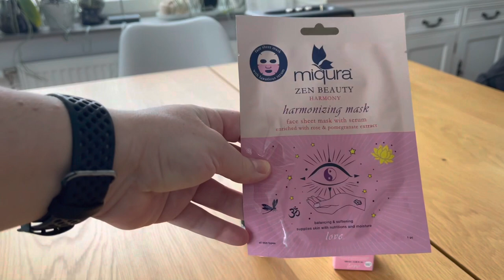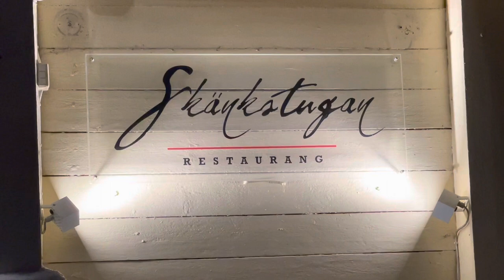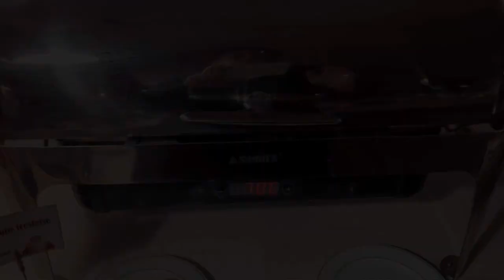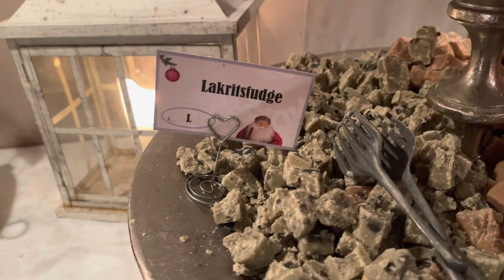Icecold winter, shopping beauty products, Christmas dinner date, SUB) STOCKHOLM DIARIES episode 72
The arctic cold has arrived in Stockholm and it's really cold and wintery weather with lots of snow and minus 10 degrees Celsius even during the day. When the sky is open it becomes even colder during the night.
I have found a new jacket that I love, because it's the perfect Shearling Aviator jacket in the perfect light greige colour, and it's soft and warm. I show you my OOTD and go for a quick shopping trip to the mall to get some beaty products I crave. While in the mall I get distracted and take a look in some other stores that drew me in with their Christmas decorations.
I wanted to get a green nail polish, and I found a really nice dark green one at H&M. And after reading a recommendation online and trying out Miqura beauty products I am absolutley hooked so I want to try some additional ones.
In the evening I have a date with my husband. My parents in law are giving us a dinner date out at a nice restaurant for Christmas, while they are babysitting our kids at home.
At Nygårds Inn we are havning a trational Swedish Christmas buffet dinner with all the Swedish trational foods. We have a great time and eat too much.